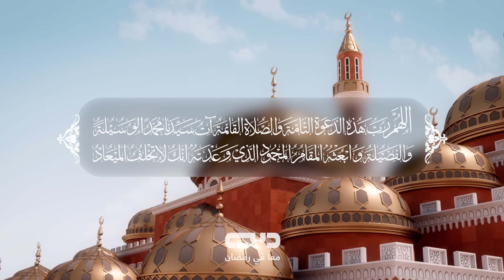أذان | مشاري راشد العفاسي ( صلوا في رحالكم )